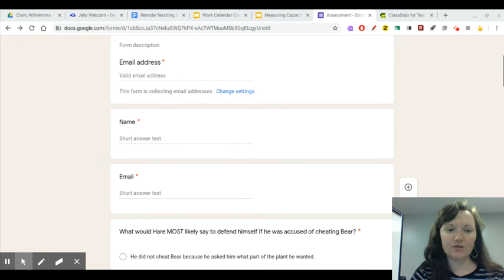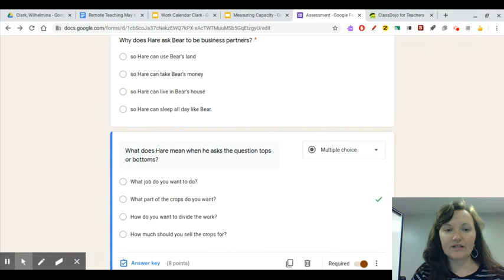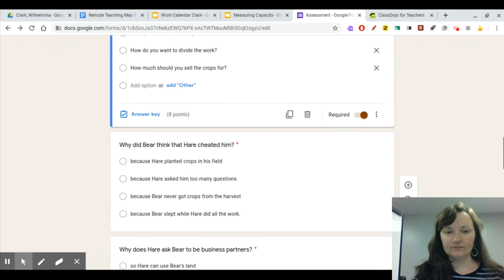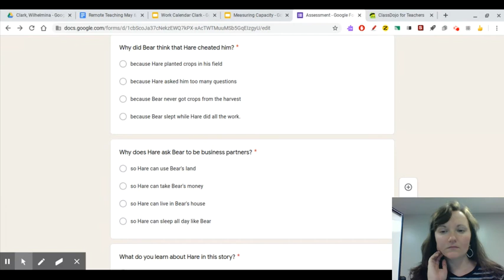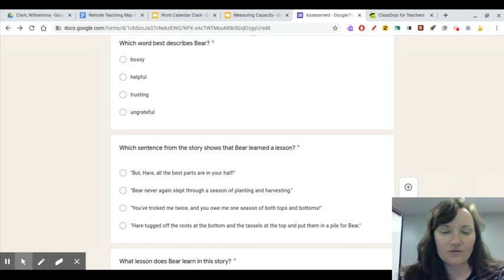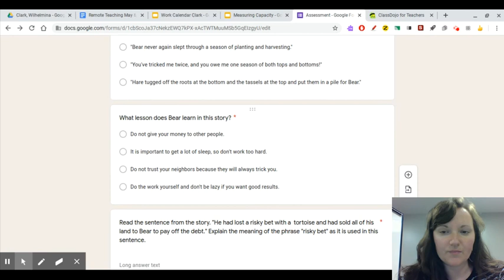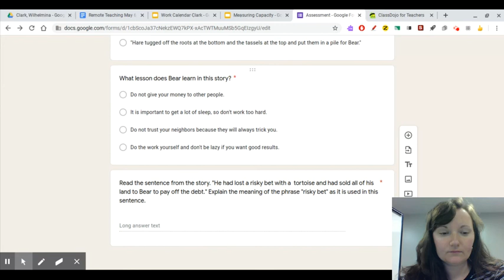R-May 6, 2020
Reading of the quiz Tops and Bottoms out loud.